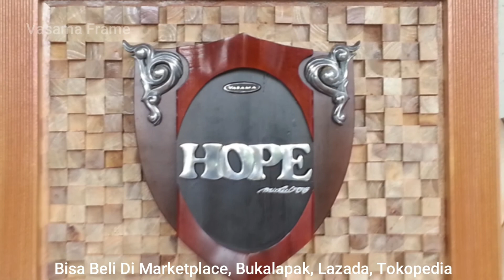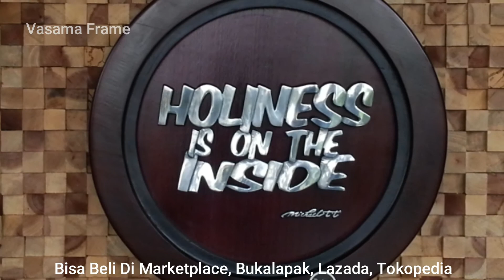Vasama Aquascape - Iwagumi Style of Aquascape #123